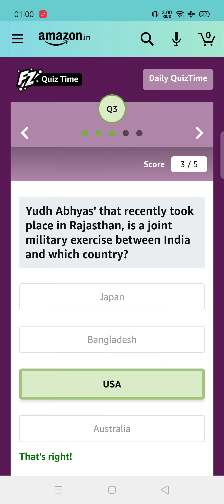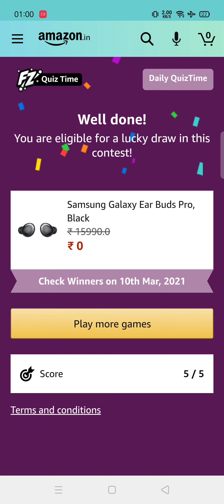In February 2021, a portion of which glacier broke off and caused the flooding of the Dhauliganga ri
Amazon Quiz Answers Today l Win Samsung Ear Buds l 9 March 2021
Amazon Quiz of the Day Answers Today | Win Samsung Ear Buds | 9 MARCH 2021

QUESTION ASKED:-
1. In February 2021, a portion of which glacier broke off and caused the flooding of the Dhauliganga river?
2. The Square Kilometre Array is an intergovernmental project to build the world's largest what?
3. Yudh Abhyas' that recently took place in Rajasthan, is a joint military exercise between India and which country?
4. What was the middle name of this famous singer?
5. Which of the following is not there in the four corners of this board game?4

amazon quiz
amazon quiz answers today
9 march amazon quiz
9 march amazon quiz
win Samsung Galaxy Ear Buds
amazon
quiz
Gareeb Insaan
Amazon quiz today
Amazon Quiz win Samsung Ear Buds
Amazon Quiz win Samsung Ear Buds answer
Win Samsung Ear Buds
Win ₹ 20000 Amazon Pay
Amazon quiz answers 9 March 2021
Amazon quiz answers 9/3/2021
Amazon quiz answers 09/03/2021
9 March amazon quiz answers
9 March 2021 amazon quiz
Amazon quiz pay balance
Amazon
Quiz Time
Funzone
Quiztime
Fun Zone
amazon quiz
amazon Spin and Win today, amazon quiz time Spin and Win,
today amazon quiz time, today amazon quiz time answers,
Amazon Quiz today Answers, Amazon Quiz today's answers,
8 March 2021 Amazon Quiz,
Amazon Quiz 8 March 2021 Answers,
8 March 2021 Amazon Quiz Answers,
9 March 2021 Amazon Quiz,
Amazon Quiz 9 March 2021 Answers,
9 March 2021 Amazon Quiz Answers,
9 March 2021 Amazon Quiz,
9 March 2021 Amazon Quiz Answers,
9 March 2021 Amazon Quiz,
9 March 2021 Amazon Quiz Answers,
today's amazon Fun Zone quiz answers, amazon Fun Zone answers today,
Today's Amazon Quiz Time Answers, Amazon Quiz Answers,
Today's Amazon Fun Zone Answers, Amazon Daily Quiz Answers,
Fun Zone Answers Today Amazon,
Today's Fun Zone Answers Amazon,
Daily Quiz Answers Amazon, Daily Quiz Today Amazon,
Daily Quiz Answers Today Amazon,
Today's Daily Quiz Amazon,